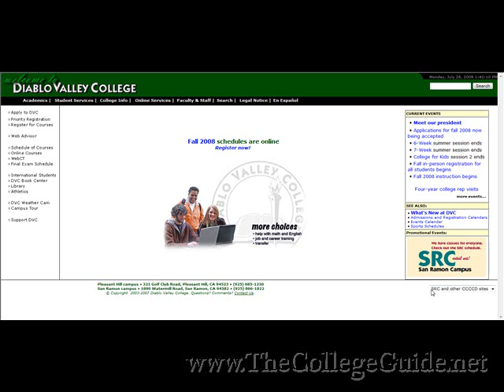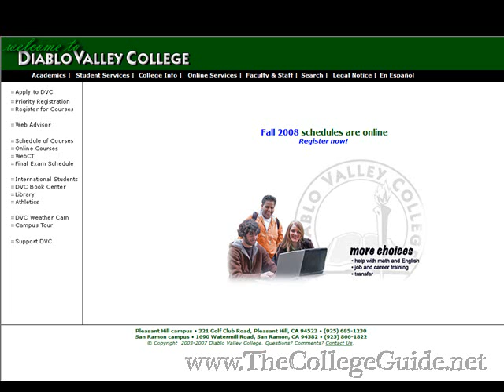Diablo Valley College Students. Watch This Now!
Hello

This video will reveal to you the secrets to an incredibly enjoyable and successful college experience.

If you go to Diablo Valley College, you will love the secrets that I teach you at...

Diablo Valley College
DVC
Diablo Valley College Success
Diablo Valley College Graduate